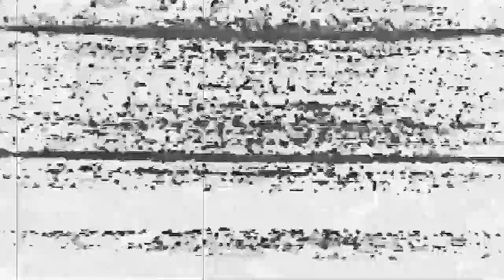13XD XMY ''CLOUT COBAIN l QUEEN CO13XIN (By Denzel Curry)'' | W3IRD TRON